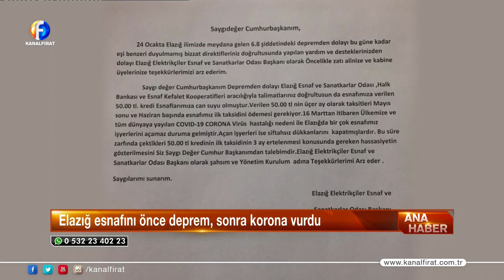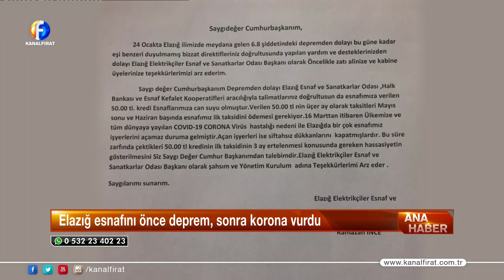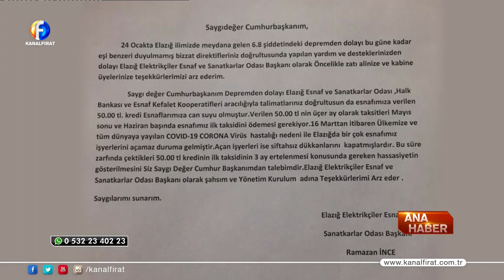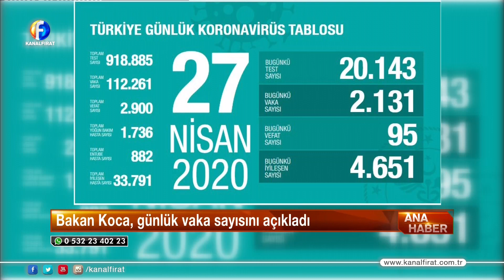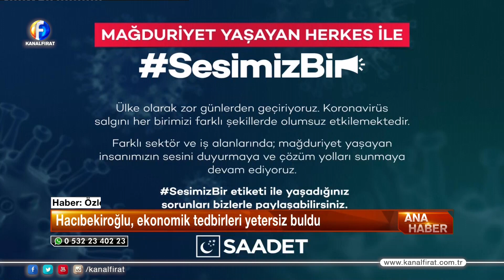Kanal Fırat Ana Haber Bülteni 27 04 2020